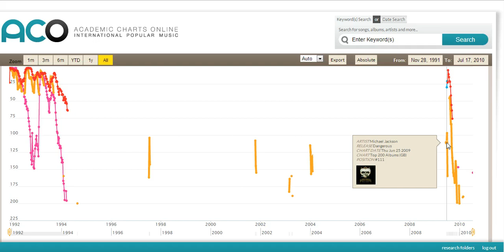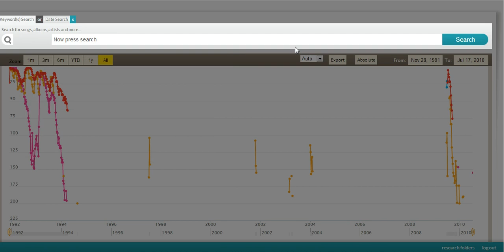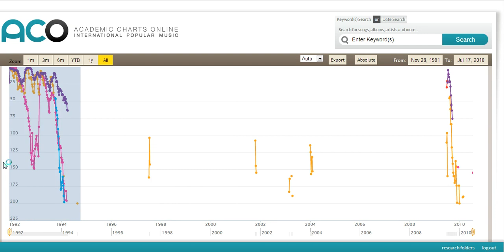Use ACO to compare Michael Jackson Dangerous, and Prince Greatest Hits package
ACO analytics shows how these two artists compete in the US market - no sooner does one release material, than the other counters. Gather insights into the impact of marketing campaigns.